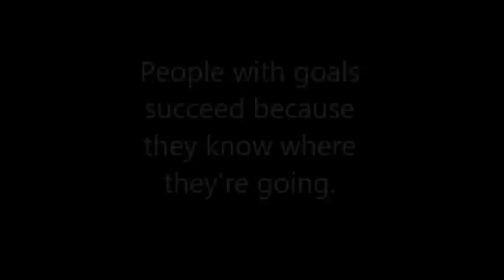St.Patrick F.C Goalkeeper James Pisani Training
We must become the change we want to see.